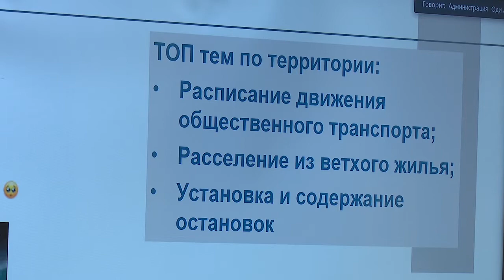Инспекция Назарьево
Глава муниципалитета проверил качество выполненного ремонта подъездов дома № 17 в поселке Назарьево. Результаты инспекции – в нашем материале.